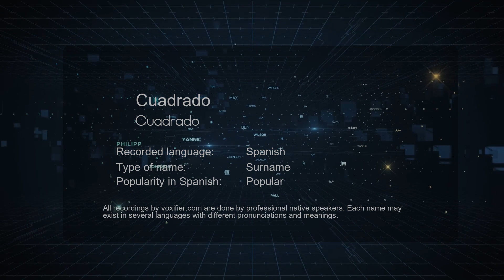How to Pronounce Cuadrado (Cuadrado) in Spanish - Voxifier.com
This is the Spanish pronunciation, gender, and phonetics recording of the name Cuadrado (Cuadrado). The same name may exist in other languages with different pronunciations. Check the meaning of name along with other possible pronunciations or similar names for free Voxifier uses the help of expert linguists to simplify pronunciations by replacing some special sounds with sounds more commonly available across all languages.